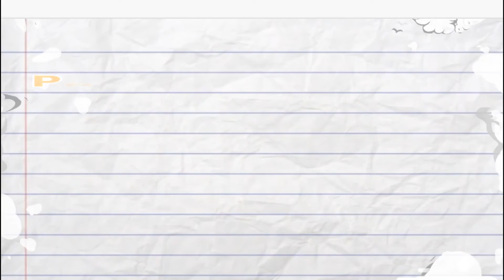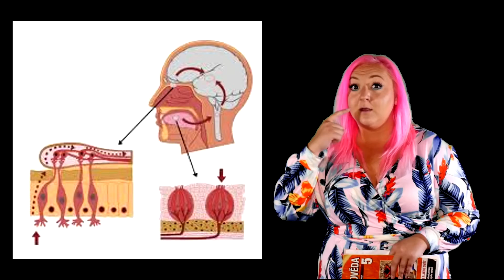Přírodověda - Hmat a chuť